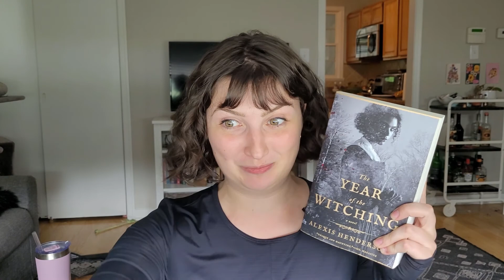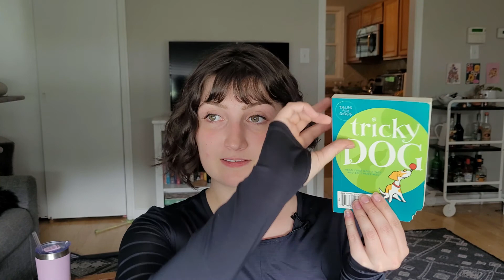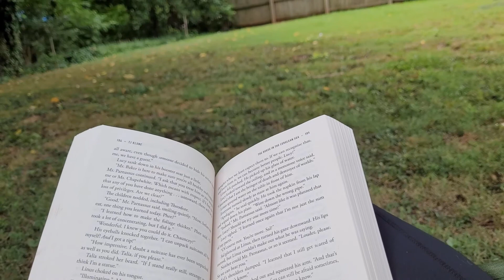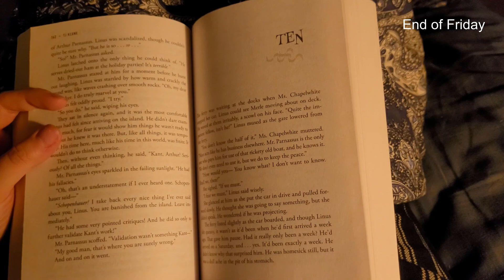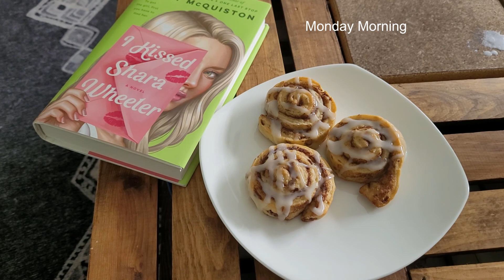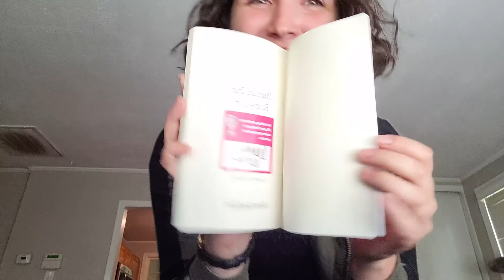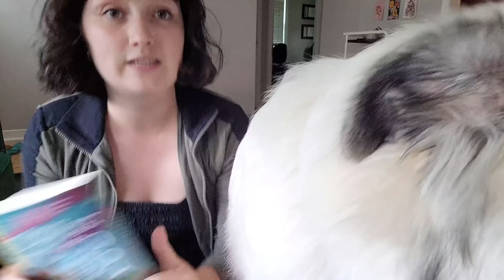Summer Splash Reading Vlog | Reading to my dog, exciting mail, thrillers, and big gay blankets.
It's the first week of July and the Summer Splash Readathon! I read 5 books this week and had an incredible start to the readathon. I read a book to my dog, I started the buddy read, I read a new release, and found a new favorite.